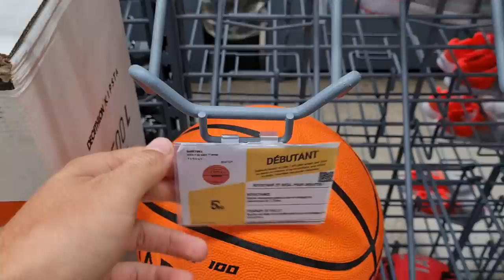Le ballon le PLUS CHER vs le MOINS CHER !! 😱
Trop content, j'espère que la vidéo vous aura plus.